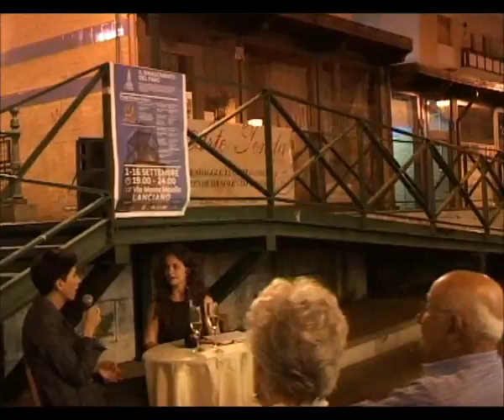Andrea Mirò al Faro di Aldo Rossi - Lanciano (intervistata da Raffaella Tenaglia)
La cantautrice polistrumentista ANDREA MIRO' è intervistata da Raffaella Tenaglia ai piedi del Faro di Aldo Rossi di Lanciano (Ch - Abruzzo), la sera dell'8 settembre 2012 per la manifestazione "Il Rinascimento del Faro". Il dialogo familiare alla scoperta di una delle voci più affascinanti ed eleganti d'Italia fa da introduzione al concerto speciale di ANDREA MIRO' realizzato in compagnia dei Modojohn.